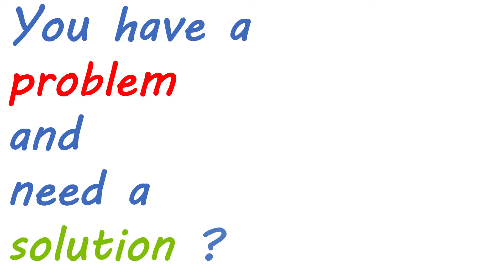choose the best intro for HowTo FTO channel. Trailer #03.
Help choose the best intro for the HowTo FTO channel. Vote for the one you like best. Help me pick up the right one. Thank you.
I have three trailers for HowTo FTO channel. Each one has a different intro music. As I do not know which one to choose I´m doing this youtube intro music video contest for my HowTo FTO channel.

To make this vídeo I just used Microsoft Powerpoint 2016